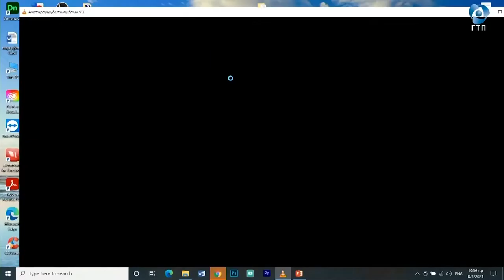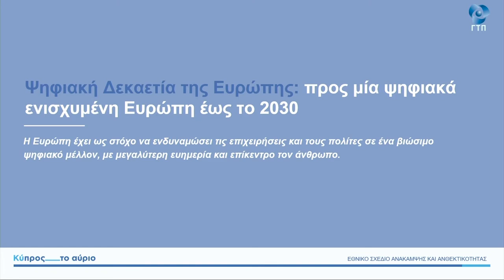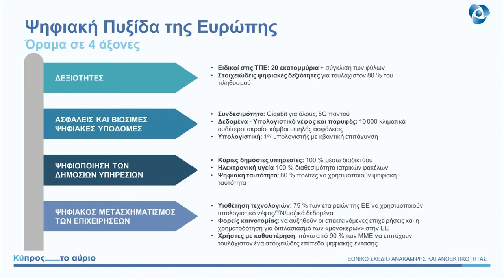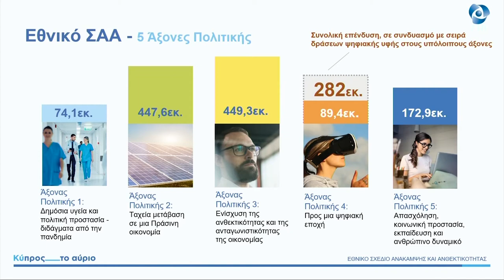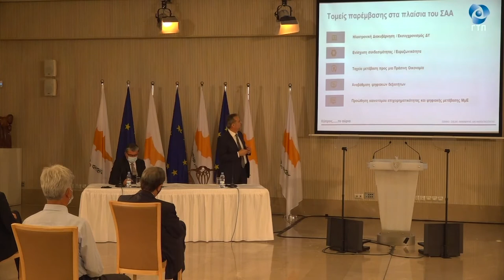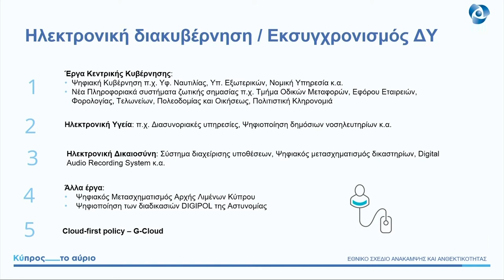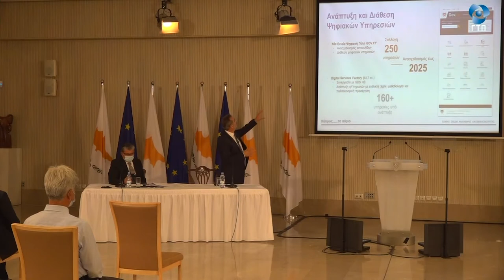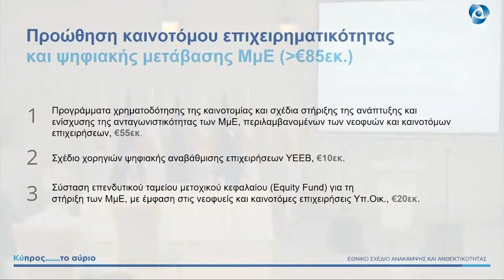Ομιλία του Προέδρου της Δημοκρατίας κατά την παρουσίαση του 4ου Πυλώνα του Σχεδίου «Κύπρος-Το Aύριο»